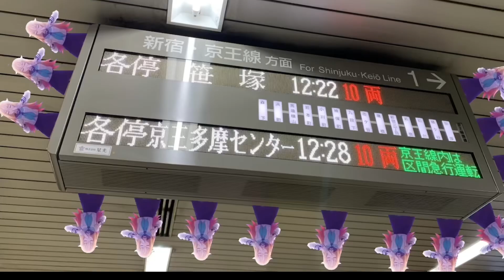ちかのこのこのこしんじゅくせん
虎視虎子かわいいね